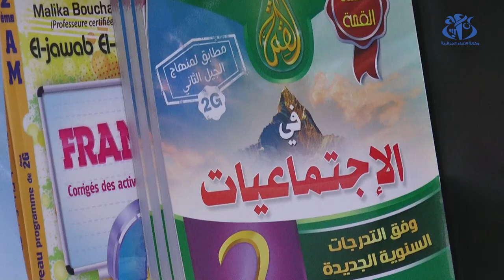سيلا 2022: الصالون فرصة للتلاميذ لاقتناء الكتاب شبه المدرسي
الجزائر (واج)- المعرض الدولي للكتاب في طبعته الخامسة و العشرين كان فرصة للتلاميذ لإقتناء الكتاب شبه المدرسي على الرغم من توقيت المعرض الذي جاء متأخرا هذه السنة.